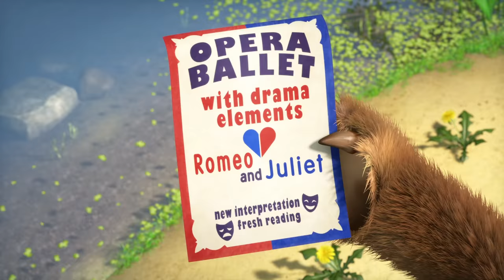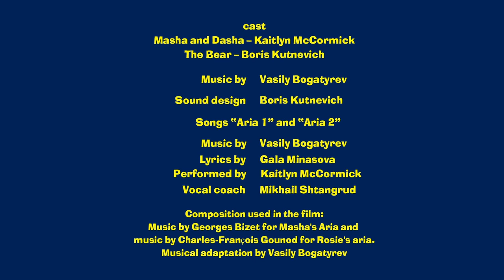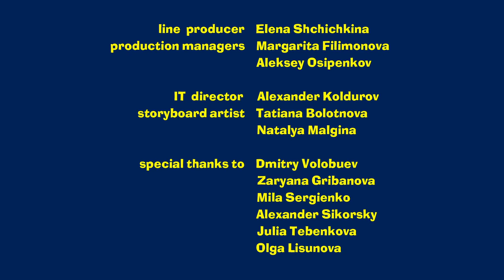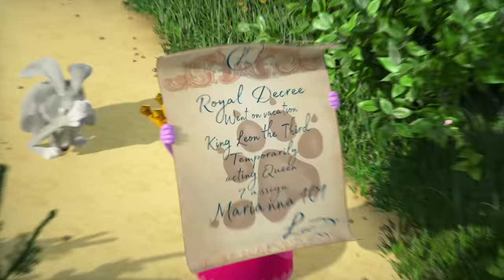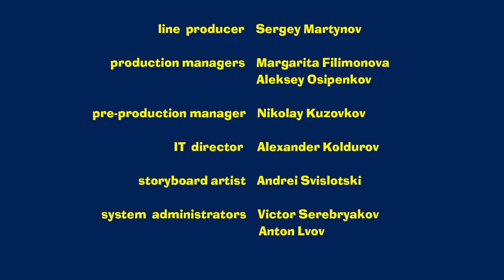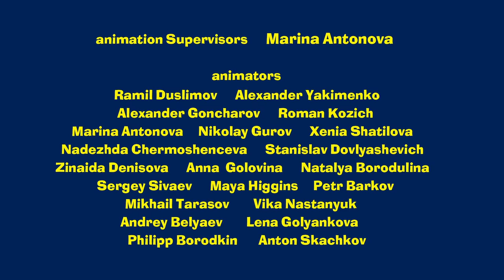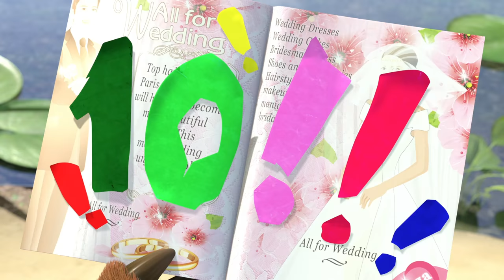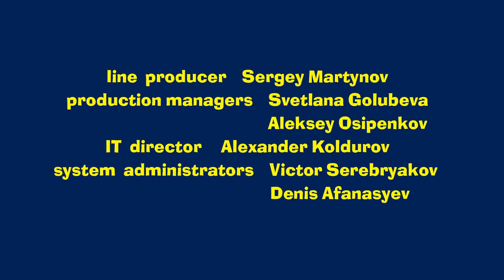Masha and the Bear 🎨 COLOURS OF LIFE 💖🌈 Best episodes cartoon collection 🎬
Episodes in this collection:
00:00 All the world's a stage 🎭 (Episode 76)
7:47 Masha's Songs 🇮🇹 😊 Where all love to sing
13:44 God save the queen 🦁 (Episode 75)
21:36 La Dolce Vita 🍓 (Episode 33)
27:50 Once in a year 🎁 (Episode 44)